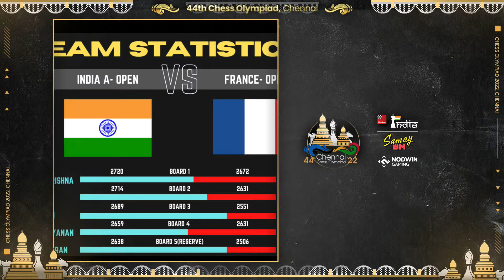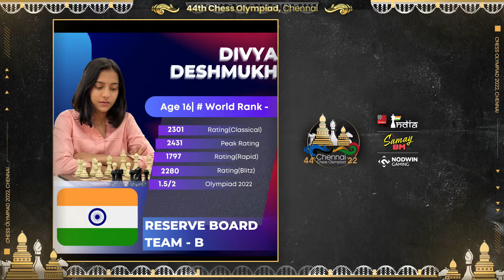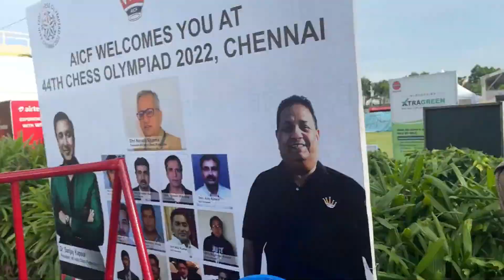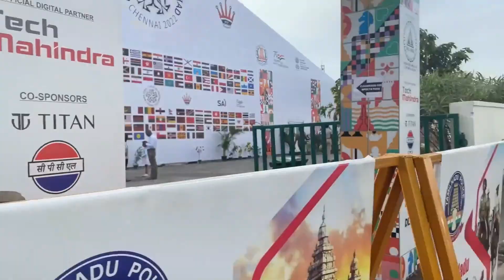FIDE Chess Olympiad 2022 Day 6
The Chess Olympiad is being held from the 29th of July to 9th of August 2022 in Mahabalipuram, Tamil Nadu. Today is the 6th round of the event

Standings - Match Points (Game points)
Open:
India A - 9 (15)
India B - 10 (17.5)
India C -  8 (13.5)

Women:
India A - 10 (15.5)
India B - 8 (14)
India C - 7 (12.5)

Pairings of Chess Olympiad 2022

India A vs Georgia
GM P. Harikrishna 2720 - Nodirbek Abdusattorov 2688
GM Vidit Gujrathi 2714 - Nodirbek Yakubboev 2620
GM Arjun Erigaisi 2689 - Javokhir Sindarov 2629
GM K.Sasikiran 2638 - Shamsiddin Vokhidov 2552

India B vs Armenia
GM Gukesh, D. 2684 vs Gabriel Sargissian 2698
GM Nihal Sarin 2651 vs Hrant Melkumyan (2634)
GM B. Adhiban 2598 vs  Ter Sahakyan Samvel (2625)
GM Raunak Sadhwani 2611 vs Robert Hovhannisyan 2591

India C vs Lithuania
GM Surya Sekhar Ganguly 2608 vs Titus Stremvicius 2532
GM S.P Sethuraman 2623 vs GM Karolis Juksta 2412
GM Abhijeet Gupta 2627 vs Paulius Pultinevicius 25
GM Abhimanyu Puranik 2612 vs Valery Kazakouski 2528

Women:
K. Humpy 2586 vs Nana Dzagnidze 2531
D. Harika 2517 vs Nino Batsiashvili 2466
Vaishali R 2442 vs Lela Javakhashvili 2476
Tania Sachdev 2399 vs Salome Melia 2384

India B vs Czech Republic
Vantika Agrawal 2371  vs Julia Movsesian 2291
Padmini Rout 2374 vs Joanna Worek 2280
Mary Ann Gomes 2324 vs Karolina Pilsova 2230
Divya Deshmukh 2319 vs Kristyna Petrova 2238

India C vs Australia
Eesha Karavade (2339) vs Julia Ryjanova (2284)
Nandhidhaa PV (2312) vs Heather Richards (2146)
Sahithi Varshini (2312) vs Phan Nguyen Mai Chi (2139)
Vishwa Vasnawala (2305) vs Nguyen Thu Giang (2119)

Live commentary by Sagar Shah, Samay Raina and Amruta Mokal